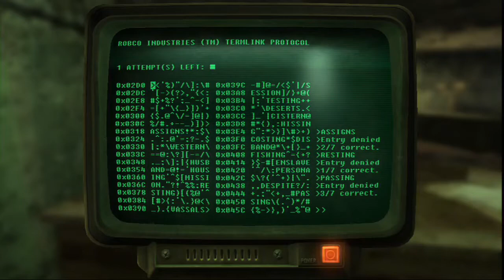Fallout New Vegas Lets Play Part 6 PS3 ‘Deputy Beagle'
Fallout: New Vegas is a post-apocalyptic action role-playing video game developed by Obsidian Entertainment and published by Bethesda Softworks. It was announced in April 2009 and released for Microsoft Windows, PlayStation 3, and Xbox 360 on October 19, 2010. A spin-off of the Fallout series, the game is set in a post-apocalyptic open world environment that encompasses a region consisting of Arizona, California, and Nevada. It is set in a world that deviated onto an alternate timeline thanks to Atomic Age technology, which eventually led to a global nuclear apocalypse in the year 2077 in an event referred to as "The Great War", caused by a major conflict between the U.S. and China over natural resources. The main story of New Vegas takes place in the year 2281, four years after the events of Fallout 3 and 204 years after the bombs fell. It is not a direct sequel, but does mark the return of several elements found in Fallout 2.